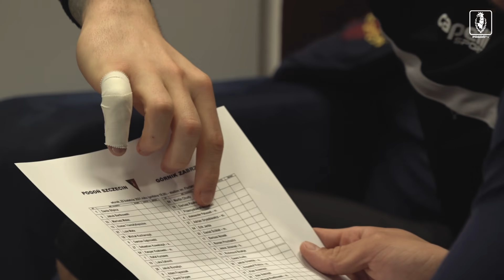Kulisy 2020|2021 - Odc. 29 - "Kurzi" strzela a drużyna wygrywa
Pogoń Szczecin pokonała 1:0 Górnik Zabrze meczu 26. kolejki PKO BP Ekstraklasy. Gola na wagę kompletu punktów zdobył były gracz zespołu rywali Rafał Kurzawa. To już 15. zwycięstwo Dumy Pomorza w tym sezonie.